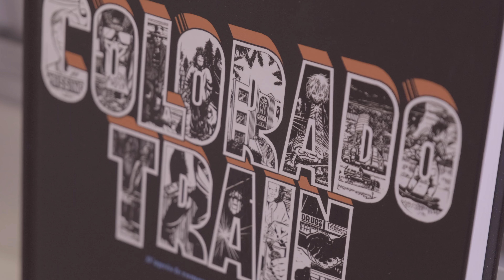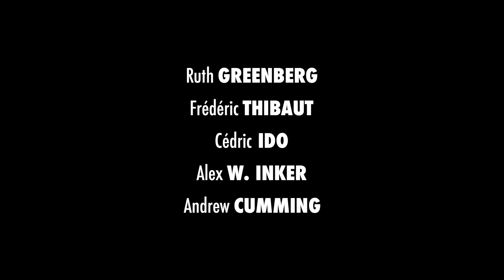Festival GRINDHOUSE PARADISE - aftermovie édition 2023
Quoi de mieux pour attaquer la rentrée du bon pied qu’un retour en vidéo sur la quatrième édition du Festival Grindhouse Paradise ? On a pris le temps de fignoler (avec tout l’amour que vous méritez) cet aftermovie qui revient en musique sur les moments forts de cette édition 2023 !

On envoie une tornade de cœurs avec les doigts au studio toulousain Level Up Film pour la mise en boite de ces images et à TW Walsh pour la mélodie qui les magnifie.

On vous remercie encore une fois pour votre enthousiasme, et on remercie l’American Cosmograph pour l’accueil royal, comme toujours !